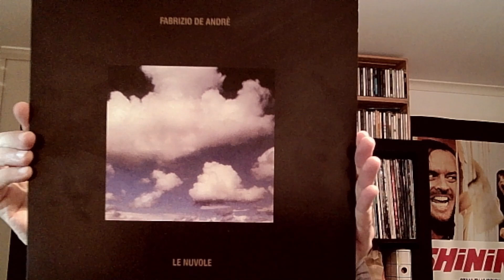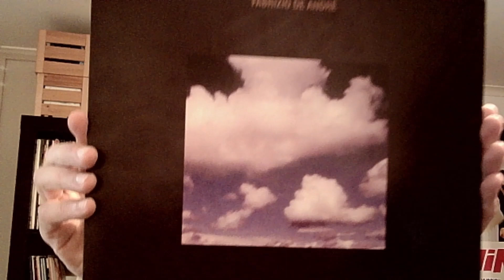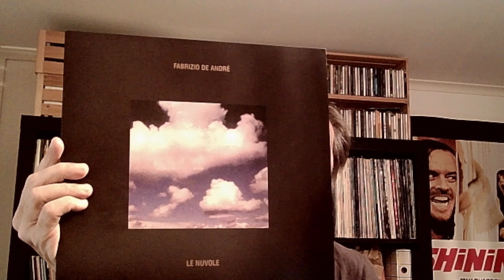Plattenkritik: Fabrizio de André - Le nuvole (15 Platten/03)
Ein Anarchist mit sanfter Stimme schmeisst Stile durcheinander - und dann gibts noch dieses eine hochpolitische, hochpoetische Lied.
15 Platten Canzoni World Songwriting Folk Fabrizio de André Le nuvole